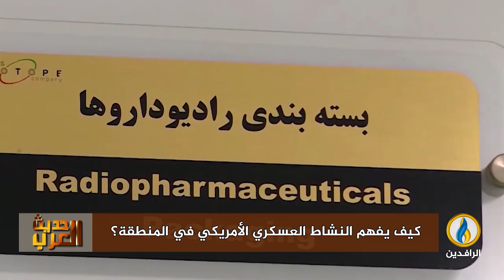حديث_العرب | كيف يُفهم النشاط العسكري الأمريكي في المنطقة؟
ضيوف الحلقة:
أحمد رحال - محلل عسكري وإستراتيجي
عبد الله الغيلاني - أكاديمي وباحث في الشؤون الإستراتيجية
تقديم:
جهاد عدلة